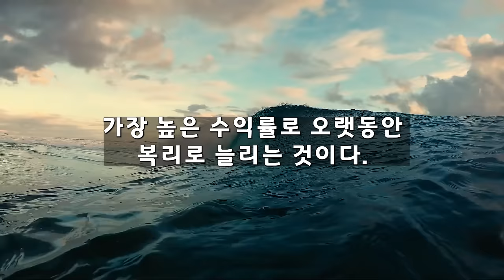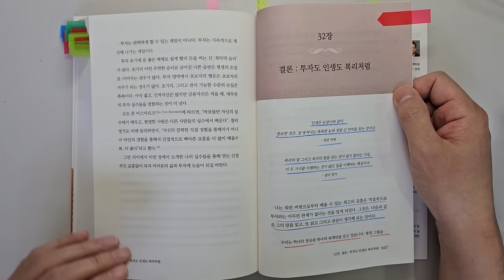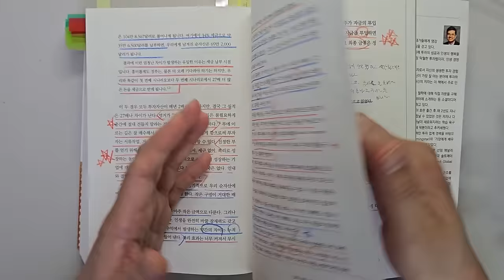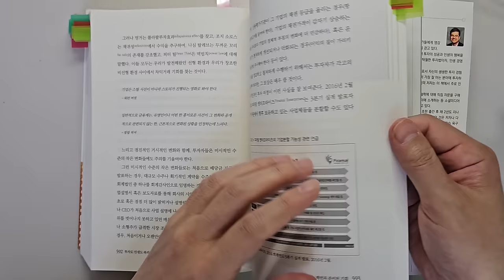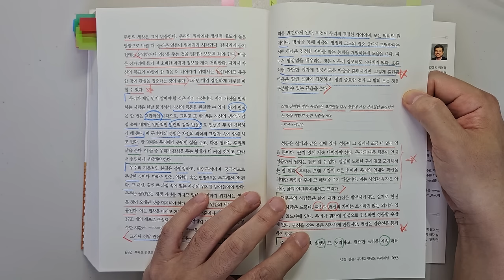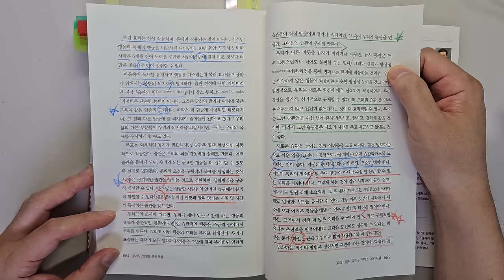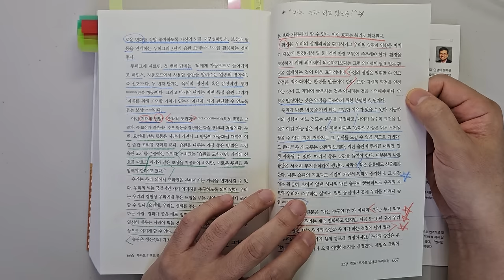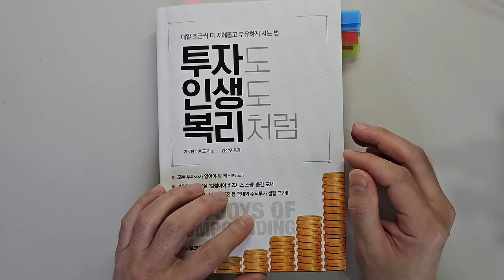워렌 버핏 찰리 멍거 투자 대가들이 말하는 주식투자 성공을 위해 가장 중요한 1가지 요소 주식|재테크|주식 책 @세상의 모든 책들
주식투자 성공을 위해 가장 중요한 1가지 요소 '투자도 인생도 복리처럼'|지은이 가우탐 바이드|출판사 부크온

안녕하세요
이번 시간에는 '가우탐 바이드'님이 지으신 '투자도 인생도 복리처럼'을 리뷰하였습니다.

주식투자 공부 뿐만이 아니라 인생을 성공적으로 살아가는데 너무나 필요한 내용이었습니다.

1 부의 복리화
2 긍정적인 생각의 복리화
3 좋은 습관의 복리화

바랍니다.

감사합니다.